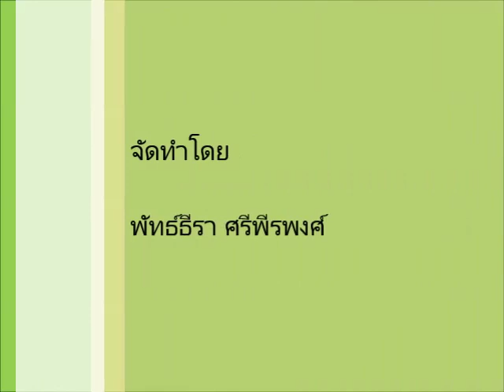LDCทันตกรรมตัวแรกในmai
คำอธิบาย เว็บไซต์ทันหุ้น มีโอกาสสัมภาษณ์พิเศษ "ทันตแพทย์วัฒนา ชัยวัฒน์" กรรมการผู้จัดการ บมจ. แอลดีซี เด็นทัล(LDC) บริษัททันตกรรมแห่งแรกที่เตรียมเข้าจดทะเบียนในตลาดหลักทรัพย์เอ็ม เอ ไอ ค่ะ ติดตามรายละเอียดได้ที่